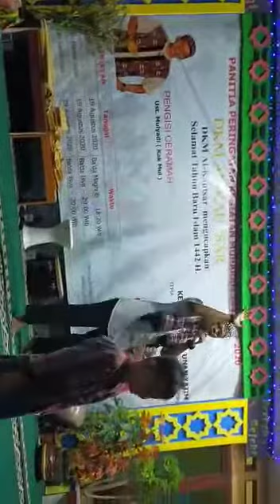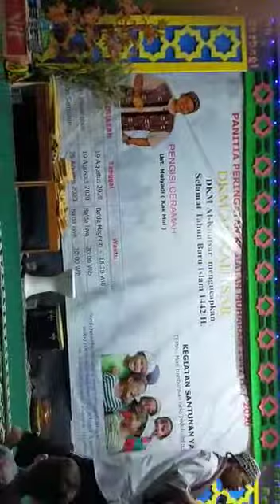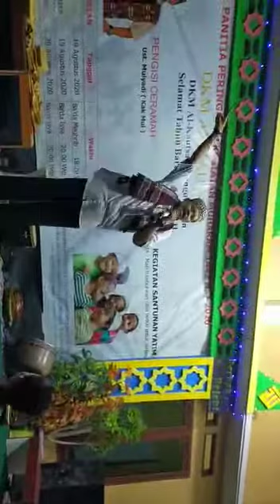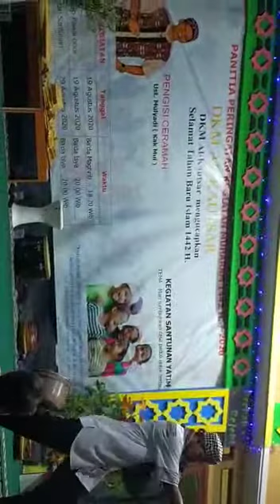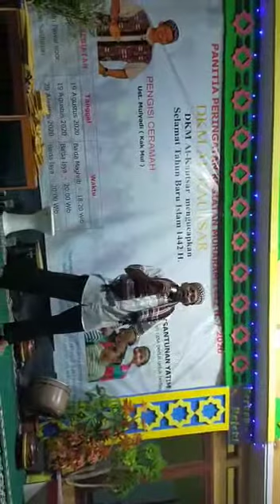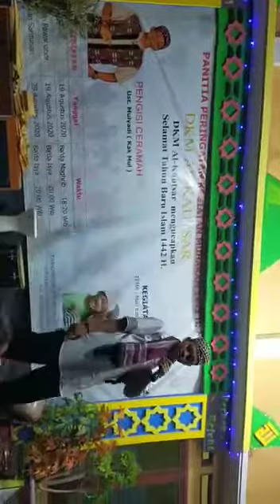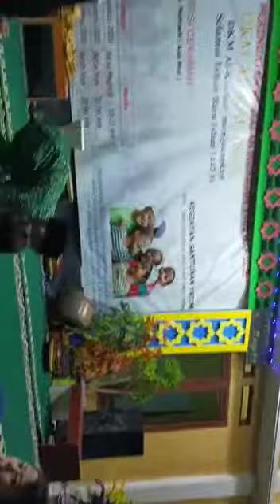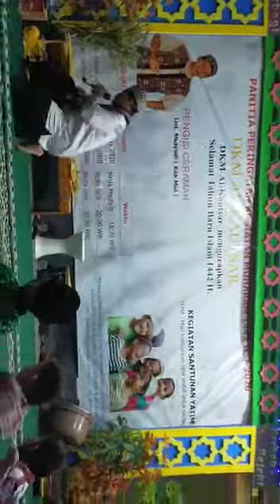Acara maulid nabi di masjid al kautsar(2)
Bersama ustad kak mul, pendongeng anak